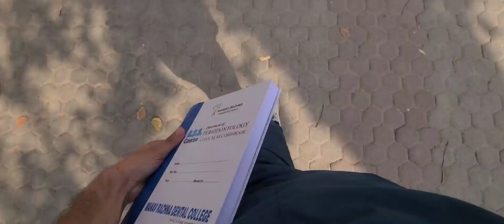SEHRI daine sei manaa kardia HOSTEL waluu nei || DAY01 of Ramadan2024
SUPPORT AND SHOW SOME LOVE

RAMADAN IN HOSTEL
hostel life roza
hostel mei roza kaise rakhtei hei
ramadan life in college
ramadan2024 in Hostellife
how i spend my day of ramadan in hostel
colllegelife ramadan
my first day of ramadan in hostellife
day01 of ramadan in hostel